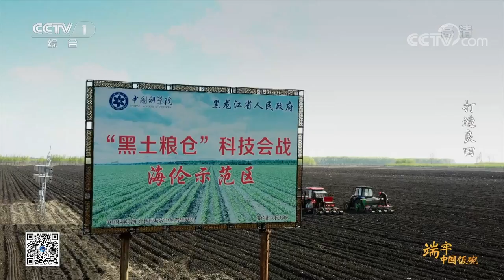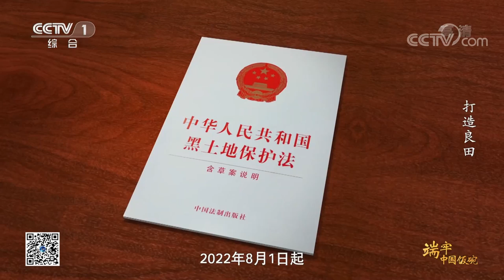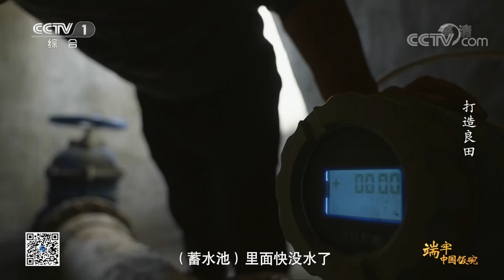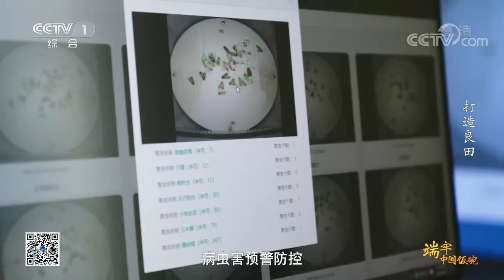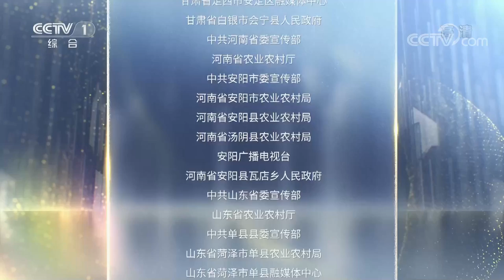纪录片《端牢中国饭碗》第2集 打造良田 | CCTV「端牢中国饭碗」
本集主要内容：良田，土质肥沃，旱涝保收，宜获高产的耕地。拥有良田，是中国人持久的执念。但是，就良田而言，中国的“家底”并不算丰厚。中国的耕地46%分布在丘陵和山地，总体质量不高，粮食亩产大于1000公斤的耕地连五分之一都不到。一场让耕地更健康、更绿色的行动正在全面展开。

中国如何用全球9%的耕地和6%的淡水资源，养育全球近20%的人口？中国水稻总产量为何能稳居全球第一？谁又成为了中国新的粮食“王者”？大型系列纪录片《端牢中国饭碗》重磅来袭，且看中国人如何创造奇迹！